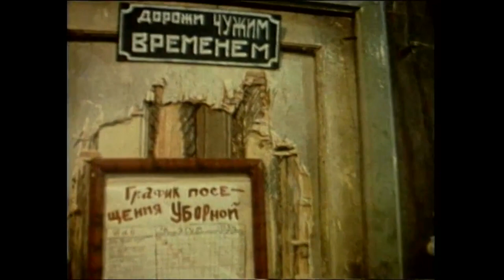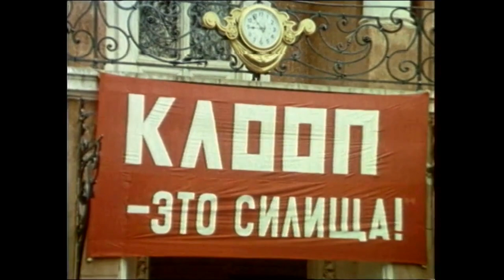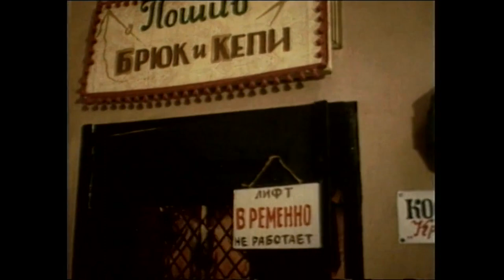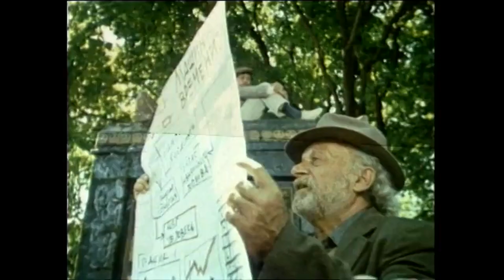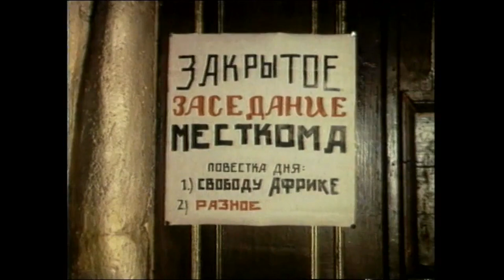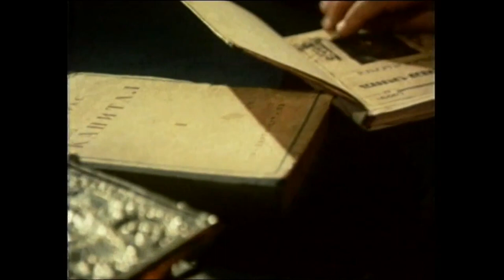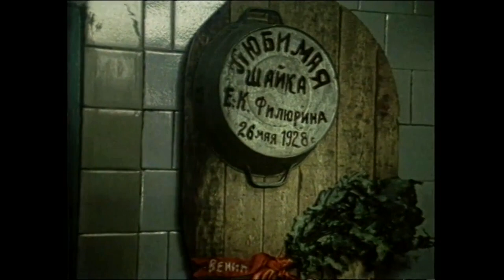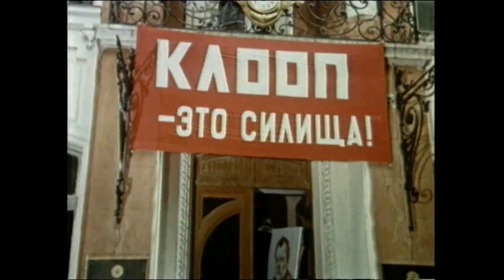Светлая личность (1989) музыкальная комедия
Посвящается доблестным советским служащим. Эксцентрические события происходят в провинциальном городке Пищеславе, где все поставлено с ног на голову, где царят законы бюрократизма и где живет сумасшедший изобретатель Бабский...

«Светлая личность» — советская музыкальная комедия снятая режиссёром Александром Павловский на Одесской киностудии в 1989 году. Фильм снят по мотивам произведений Илья Ильфа и Евгения Петрова: "Светлая личность", "Клооп", "Сильное чувство" и "12 стульев" и "Золотого теленка".
Сценаристы - Игорь Шевцов, Александр Павловский.
Оператор - Виктор Крутин.
Композитор - Максим Дунаевский.
Художник - Александр Токарев.
Актеры: Николай Караченцов, Александра Яковлева, Абессалом Лория, Галина Польских, Светлана Крючкова, Михаил Светин, Андрей Анкудинов, Борислав Брондуков, Виктор Павлов, Всеволод Шиловский, Александр Демьяненко, Игорь Дмитриев, Михаил Кокшенов, Виктор Ильичёв.